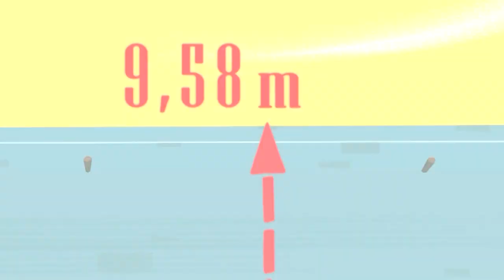Die Daltons - ANFALL Compilation - HD